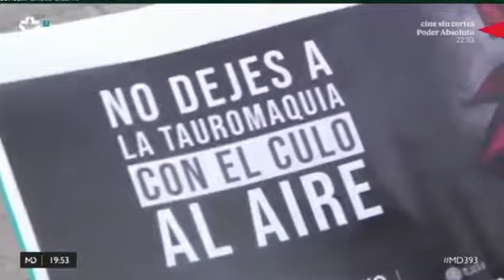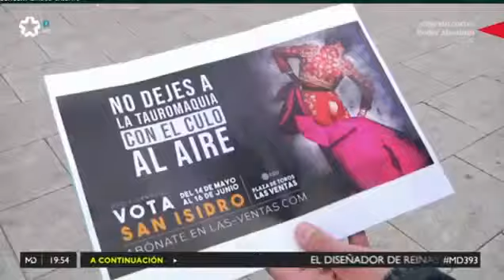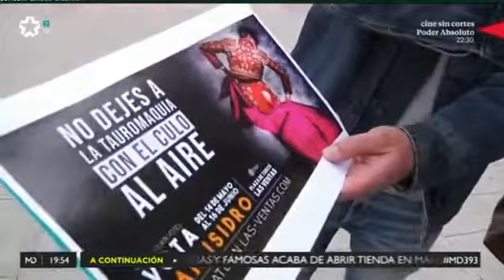POLEMICA CARTEL SAN ISIDRO